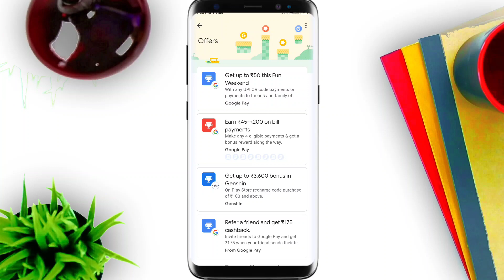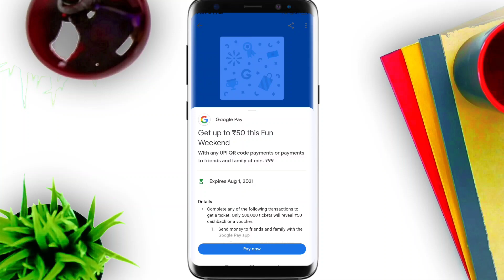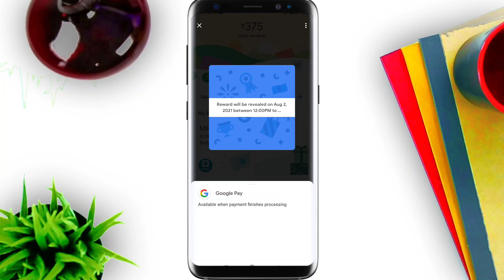Google Pay Get Up To ₹50 This Fun Weekend New Offer | Google Pay New Reward